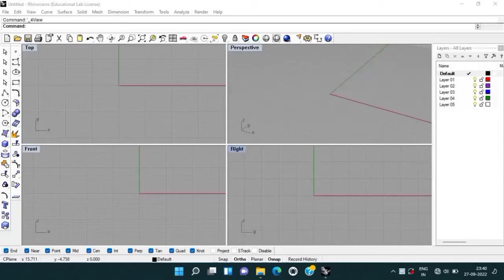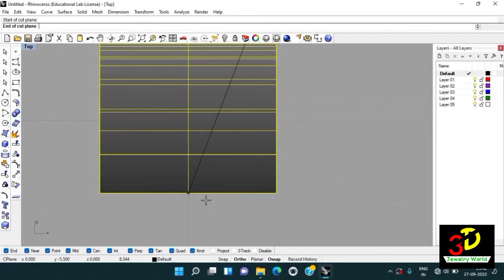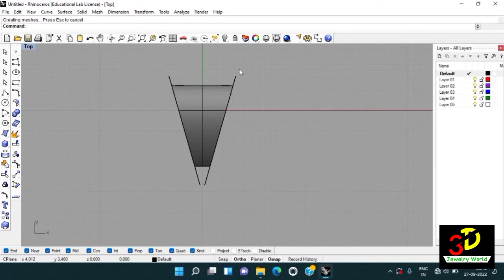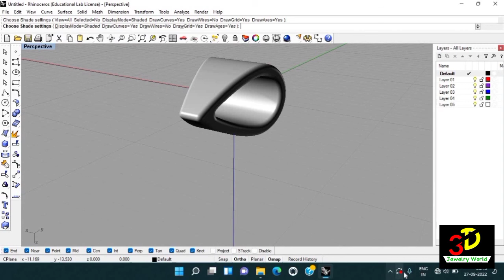How to make Jewelry Loop for gold and Diamond jewelry in rhino 5|| 3D Jewelry World